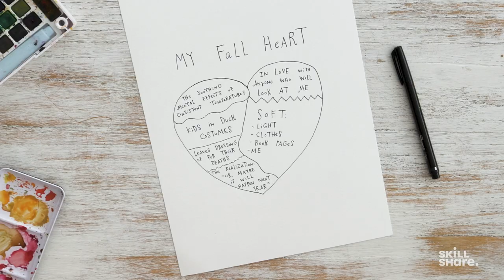Creative Drawing Exercise: Find Inspiration in Your City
Fire up your creativity in 2020 by stepping outside and capturing the feel and energy of your surroundings. In this clip from her Skillshare Originals class, artist Mari Andrews teaches you how to translate how an environment impacts you into a colorful illustration.

ABOUT THE CLASS:

We all have the power to transform our future. Join writer and artist Mari Andrew to self-reflect, discover your dreams, and take the first step to a creative life you love!

Mari Andrew knows what it is to build a creative life from scratch. In 2017, she embarked on a mission to post one drawing a day to her instagram as a way to help move through a difficult time in her life. Three years later, she’s amassed a following of over a million on Instagram, written the book she always dreamed of, and built a creative, fulfilling life she loves.

At every stage, Mari made time to pause and self-reflect to ensure she was on the right path. Now, she’s created a one-of-a-kind class to guide you to do the same. Through 9 fun, reflective writing and drawing exercises, Mari will guide you to explore key areas of your life and make actionable plans for your future.

Ranging from simple creative warm-ups to in-depth self-reflection journaling prompts, these exercises will touch nearly every area of your life, empowering you to get to know yourself and discover your dreams in a whole new way.

Work alongside Mari as you explore:

- What creativity means to you and simple, everyday ways to use it
- Career expectations, goals, and ways to use your unique skills
- The importance of community, and how to build friendships that last
- Healing and the power of moving forward, without forgetting the past